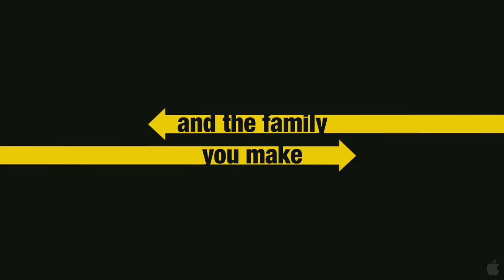theway tlr1 h720p